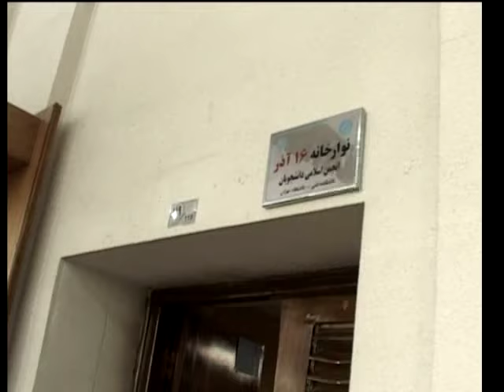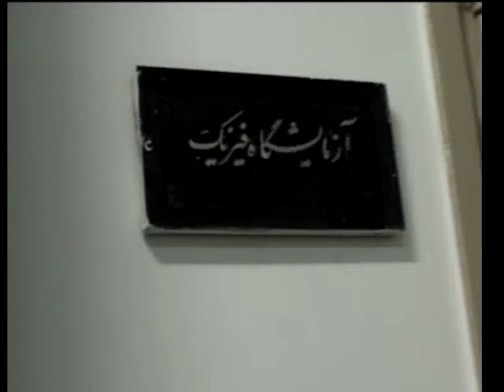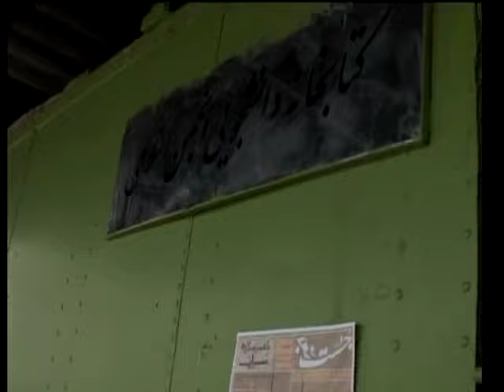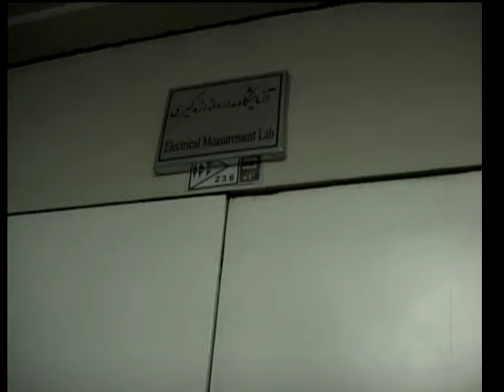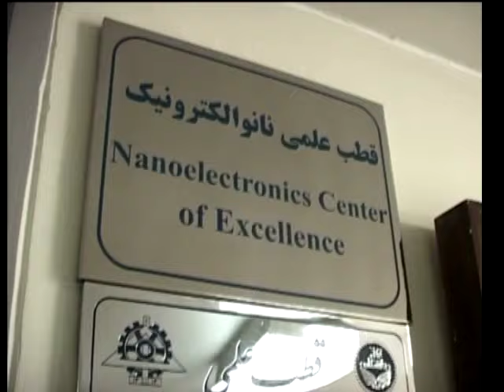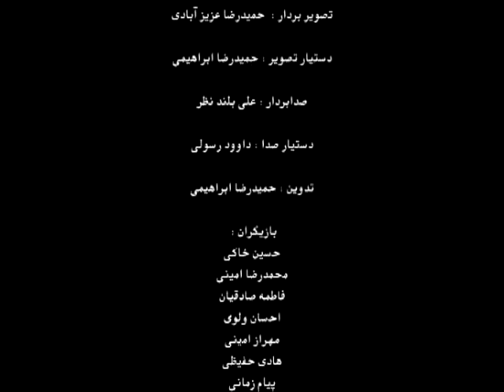دانشکده فنی دانشگاه تهران Faculty of Engineering - University of Tehran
برای همه ی کسانی که نه فقط از دانشکده فنی بلکه به طور کلی از دانشگاه و دانشگاه رفتن خاطره های زیادی دارند.
For anyone who has a lot of memories from their days of college and university.